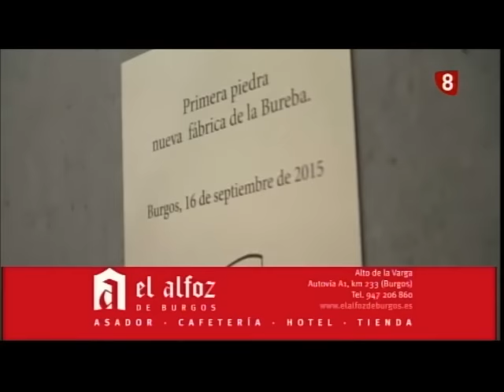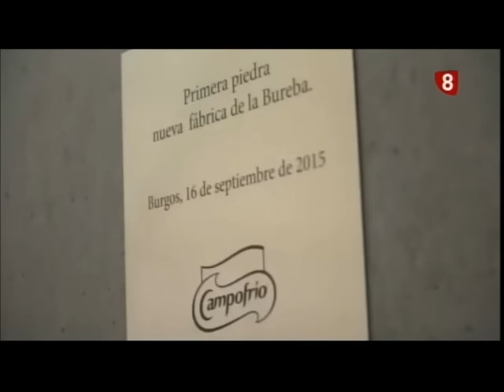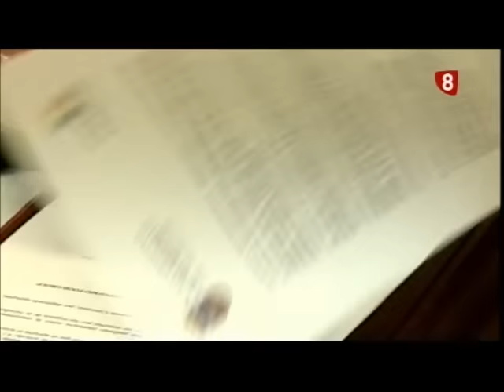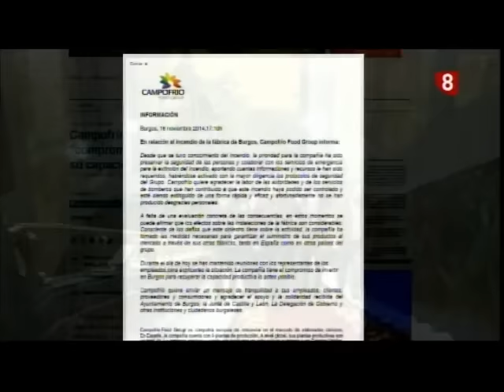Especial Primer Aniversario Campofrío 16-11-2015